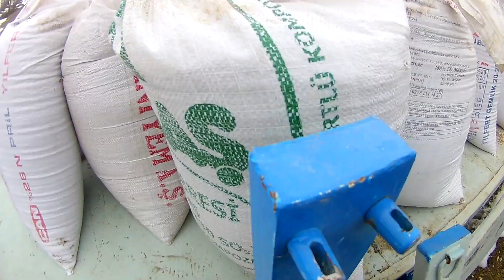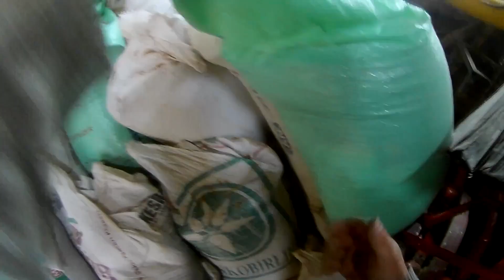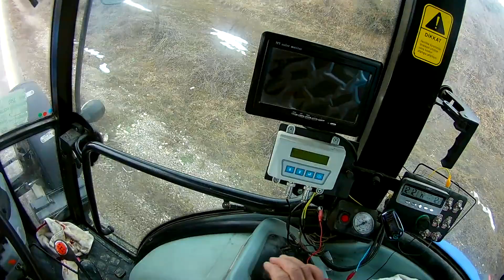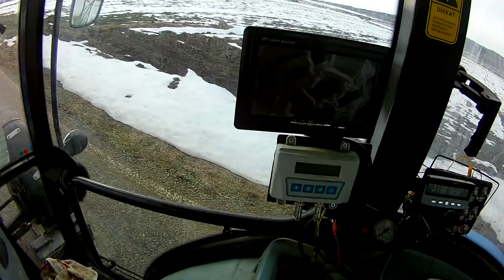Un Fabrikasına Buğday Nakliyesi / Römork ilave takma / Kaç Ton Geldi ? / Vlog 1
İyi seyirler...